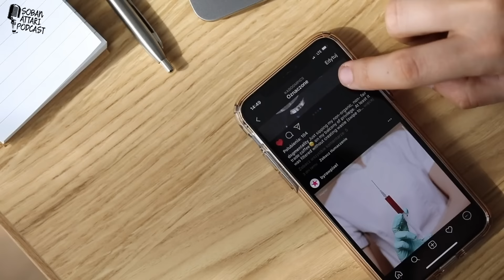How Social Media Destroys Your Life? | Soban Attari Podcast S2 Ep#05 | Dark Reality of Social Media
How Social Media is Killing You | How Social Media Destroys Your Life?